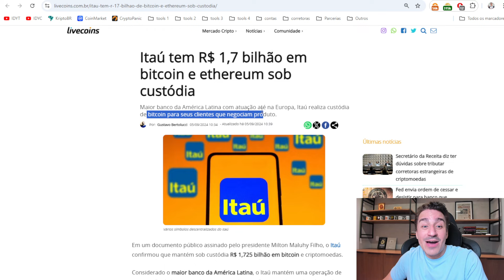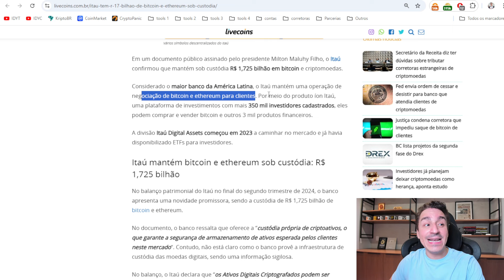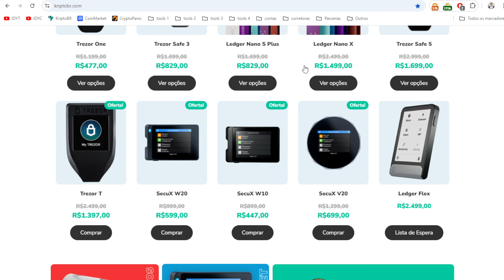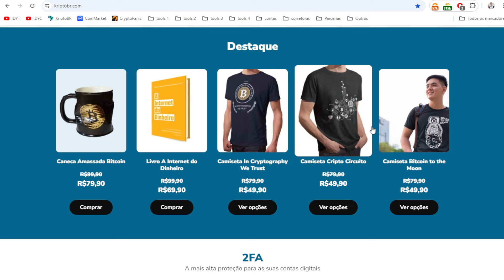Itaú revela manter fortuna Bilionária em BITCOIN e ETHEREUM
Maior banco da América Latina com atuação até na Europa, Itaú realiza custódia de bitcoin para seus clientes que negociam produto. Em um documento público assinado pelo presidente, o Itaú confirmou que mantém sob custódia R$ 1,725 bilhão em bitcoin e criptomoedas.
Link da Live da KriptoBR
KriptoBR - Revenda Oficial América Latina
Curso Bitcoin e Criptomoedas do Básico ao Avançado